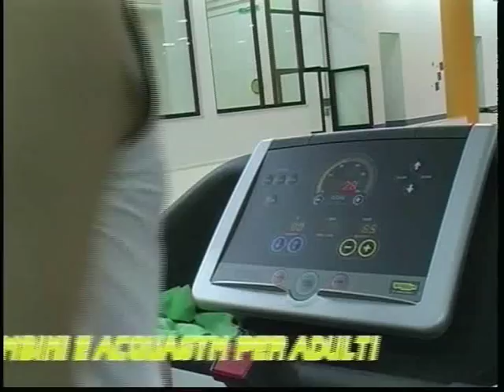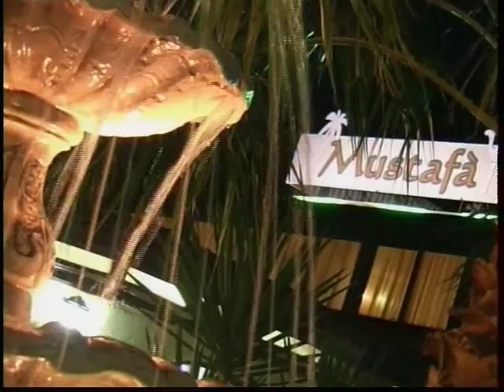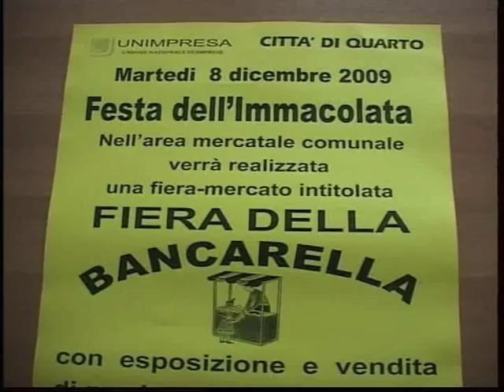TG 4 dicembre 2009 2/2